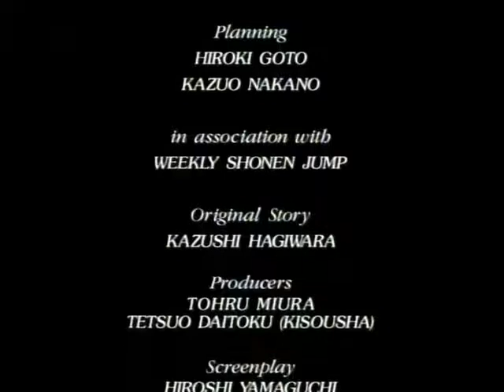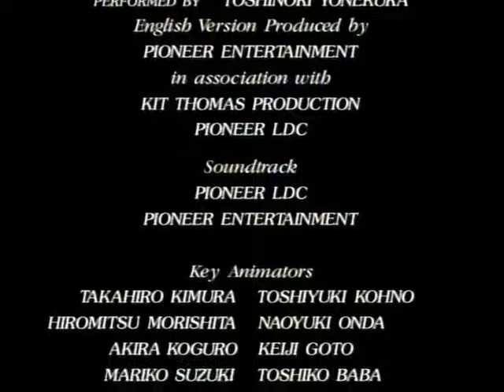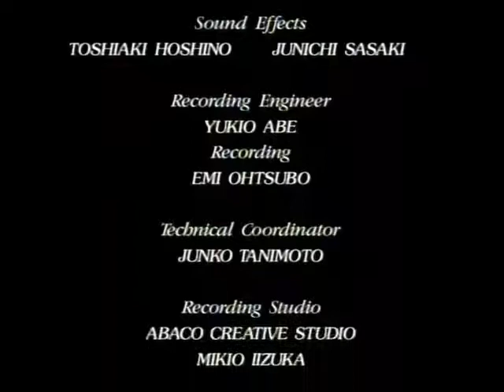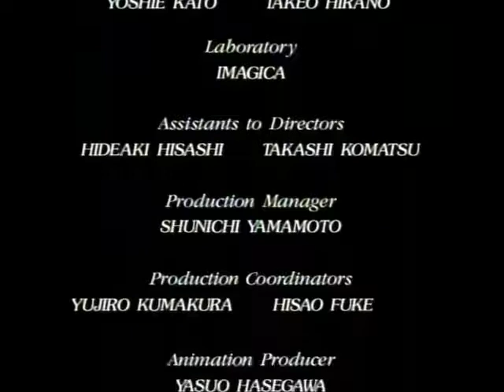Bastard! Episode 4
The owner of the video is Anime International Company, Inc., often abbreviated as AIC. The anime was released in 1992, by Anime International Company, being directed by Katsuhito Akiyama.
This constitutes "FAIR USE" of any such copyrighted material as provided for in section 107 of the US Copyright Law.In accordance with title 17 U.S.C. Section 107, the material on this channel is offered publically and without profit, to the public users of the internet for comment and NONPROFIT Educational, Archival, and Informational purposes.